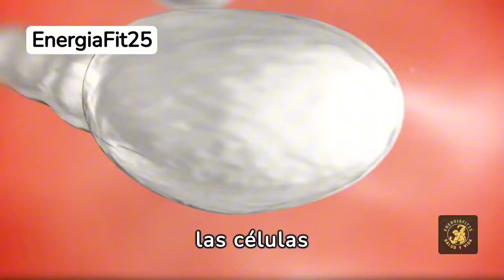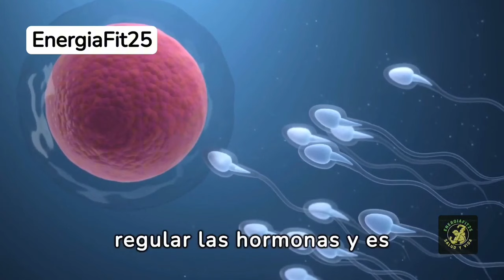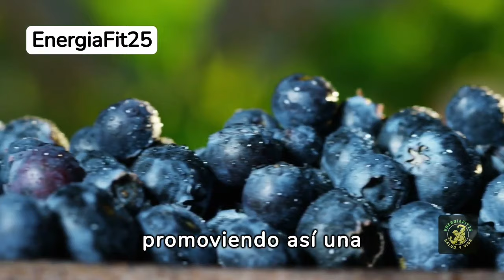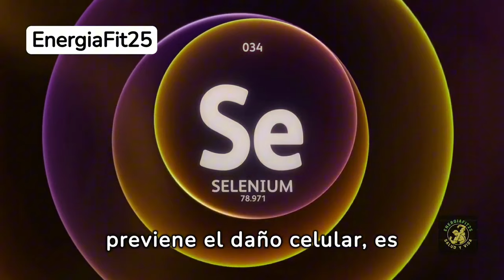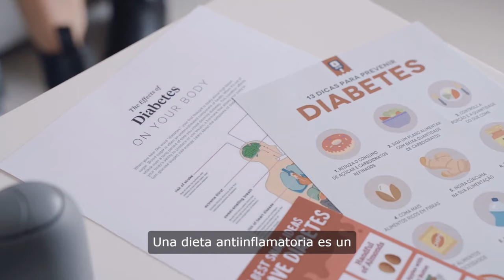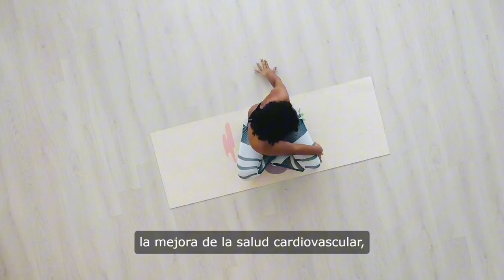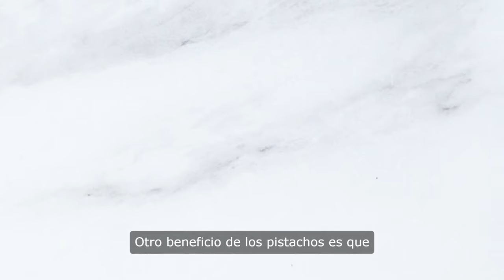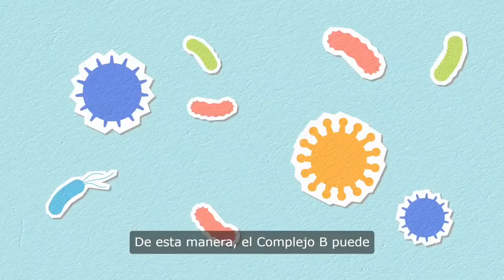Logra una VIDA saludable con estos TIPS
¡Claro! Aquí tienes algunos consejos para llevar una vida saludable:

Alimentación balanceada: Prioriza una dieta rica en frutas, verduras, granos enteros, proteínas magras y grasas saludables como las que se encuentran en aguacates, nueces y pescado.
Hidratación adecuada: Bebe suficiente agua durante el día para mantener tu cuerpo hidratado y ayudar a que funcione correctamente.
Ejercicio regular: Intenta realizar actividad física regularmente, ya sea caminar, correr, nadar, hacer yoga o cualquier otra actividad que disfrutes.
Descanso adecuado: Duerme lo suficiente todas las noches para que tu cuerpo y mente puedan descansar y recuperarse.
Gestión del estrés: Encuentra formas saludables de manejar el estrés, como la meditación, la respiración profunda, el yoga o la práctica de hobbies que te relajen.
Mantenimiento de relaciones sociales: Cultiva relaciones positivas y significativas con amigos y familiares. El apoyo social puede tener un gran impacto en tu salud mental y emocional.
Evita el consumo excesivo de sustancias nocivas: Limita el consumo de alcohol, tabaco y otras drogas, ya que pueden tener efectos negativos en tu salud a largo plazo.
Revisiones médicas regulares: Programa chequeos médicos periódicos para detectar cualquier problema de salud temprano y tratarlo adecuadamente.
Mantén una mente activa: Ejercita tu mente con actividades como la lectura, los rompecabezas, los juegos mentales o el aprendizaje de nuevas habilidades.
Practica la moderación: Disfruta de todos los aspectos de la vida, pero hazlo con moderación. Esto se aplica tanto a la comida como a otras actividades recreativas.
Recuerda que pequeños cambios pueden tener un gran impacto en tu bienestar general. Lo más importante es encontrar un equilibrio que funcione para ti y que te permita disfrutar de una vida plena y saludable.